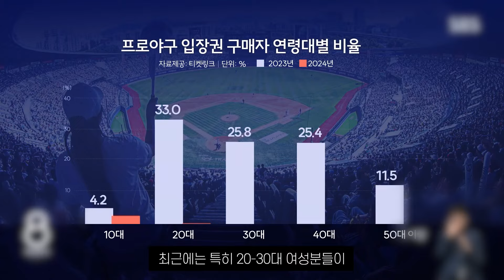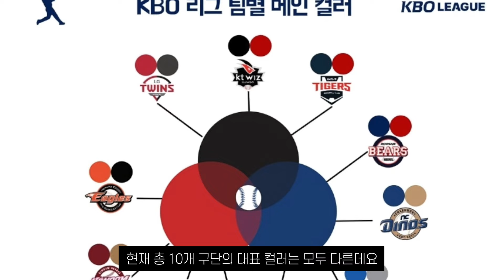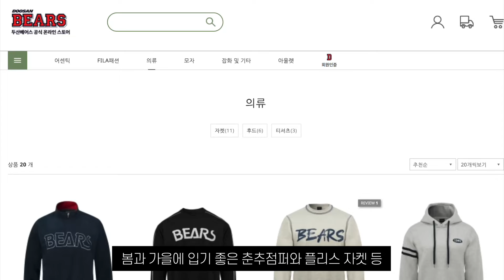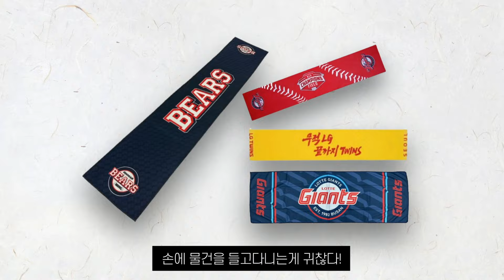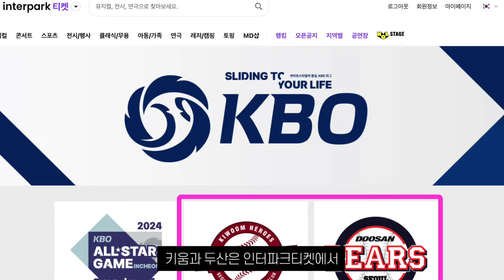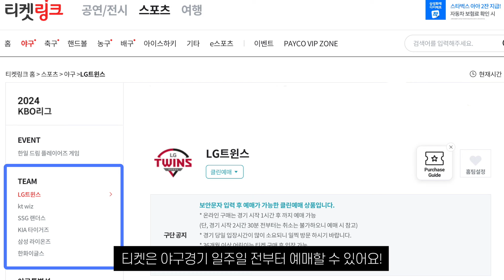야구 고인물이 알려주는 야구장 패션과 꿀팁! ⚾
야구장에서는 뭐입지?... 어떻게 하지?... 😢
첫 야구 관람 가시는분들에게 도움이 되고자 영상 만들었습니다 👍

※허위사실, 비방, 욕설 등
부적절한 댓글은 통보 없이 삭제될 수 있습니다.

안녕하세요! 패션뻐꾹이 입니다🤘🏻
매일매일 패션 관련된 재밌는 컨텐츠를 업로드하고 있습니다!

가장 빠르게 보실 수 있습니다!👍🏻